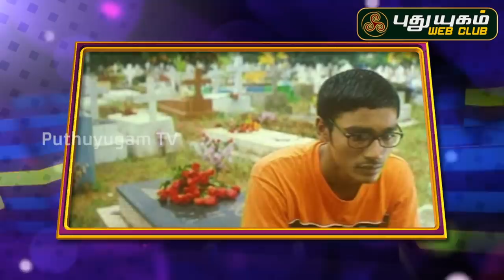சுள்ளான் (அ)சூரனான கதை | Dhanush Biography | Story of Dhanush | Asuran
சுள்ளான் (அ)சூரனான கதை - நடிகர் தனுஷின் திரைப்பயணம் ஒரு பார்வை!

Dhanush is an Indian film actor,Director producer, lyricist and singer. When He made his acting debut in ‘Thulluvadho Ilamai’ back in 2002, nobody thought that he would survive in the industry, since he had no looks of a conventional actor. Years later, Dhanush is arguably one of the finest actors we have in Tamil cinema.